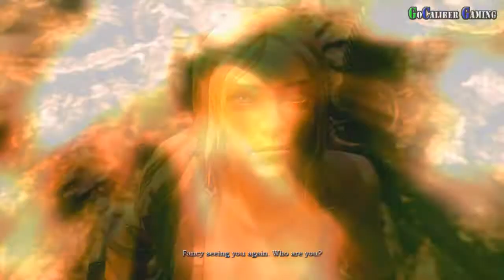Blades Of Time - Walkthrough Part 4 (English)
Blades Of Time
Konami
Gaijin Entertainment
Action
Release: Mar 6, 2012 (US)
ESRB: M

Thanks

Peace